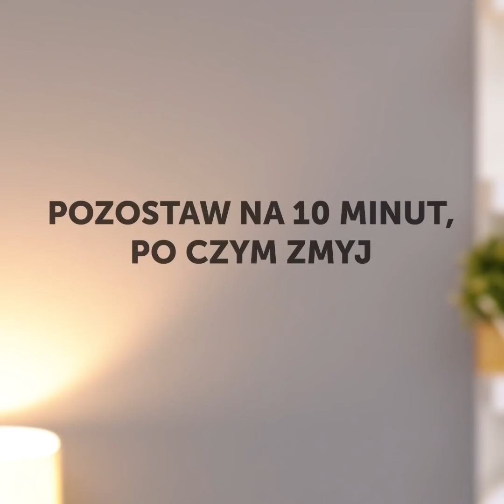35 SZTUCZKI KOSMETYCZNE DLA DZIEWCZYN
NIEWIARYGODNE TRIKI UPIĘKSZAJĄCE I POMYSŁY OD NAJLEPSZYCH WIZAŻYSTÓW

Idealna skóra i perfekcyjny makijaż to coś, do czego dąży każda dziewczyna. Natomiast idealna rutyna pielęgnacyjna nie jest już taka prosta do osiągnięcia. Czasami wyskakują pryszcze, a czasem kolor pokładu nie pasuje do cery. Dlatego w tym filmiku pokażemy wam sztuczki i rozwiązania na wszystkie problemy kosmetyczne.
Jeśli uważacie, że wasze usta są za wąskie, weźcie przezroczysty błyszczyk i dodajcie do niego kilka kropli olejku miętowego. Mięta pobudzi krążenie w ustach i sprawi, że będą wyglądać na bardziej wydatne.
Żeby pozbyć się cieni pod oczami, wypróbujcie nasz przepis. Zróbcie naturalne płatki pod oczy z żelatyny, mięty, natki pietruszki i olejku migdałowego.
Do zrobienia własnego, naturalnego, eyelinera potrzebujecie sproszkowany węgiel i żel z aloesu.
Pokażemy wam też jak z aloesu, gliceryny i olejku z witaminą E stworzyć własny, naturalny krem przeciwzmarszczkowy.

Znaczniki czasu:
1:32 – Naturalne płatki pod oczy
3:19 – Własny krem przeciwzmarszczkowy
5:49 – Własnoręcznie robiony tusz do rzęs
7:53 – Genialny przyrząd do malowania oczu
10:03 – Wodoodporny podkład
12:20 – Suchy szampon
13:33 – Własnoręcznie robiona naturalna szminka